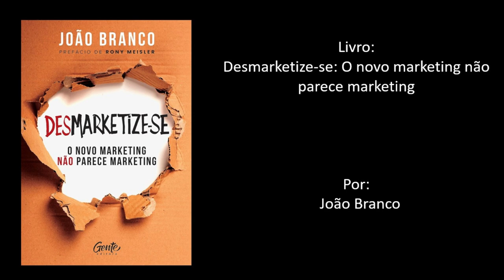Livro: Desmarketize-se: O novo marketing não parece marketing